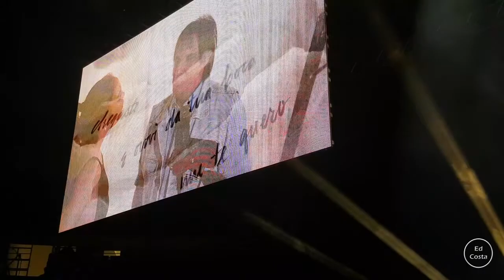Ed Costa - Homenagem Show - Roberto Carlos